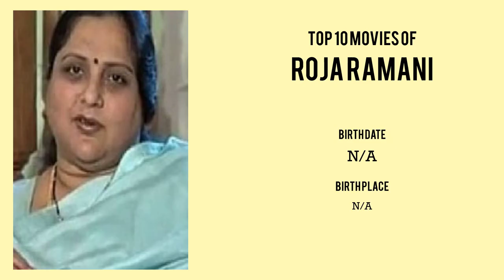Roja Ramani Top 10 Movies of Roja Ramani| Best 10 Movies of Roja Ramani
Top 10 Movies of Roja Ramani

Find the list of top 10 and best movies by Roja Ramani
Inquilab Zindabad
Paruva kaalam
Aanandham Paramaanandham
Mattoru Seetha
Kokila
Poompatta
Sigappukkal Mookkuthi
Oothikachiya Ponnu
Babu
Sommokadidhi Sokokadidhi

Pl. Comment down your favorite movie of Roja Ramani